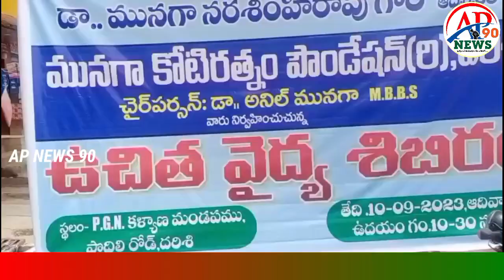దర్శిలో ఉచిత వైద్య శిబిరం 600మందికి వైద్య పరీక్షలు|AP NEWS 90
దర్శి నగర పంచాయతీ పిజియన్ కాంప్లెక్స్ లో డాక్టర్ మునగా నరసింహ రావు ఆధ్వర్యంలో మునగ కోటి రత్నం ఫౌండేషన్ సహకారంతో ఉచిత వైద్య శిబిరము ఆదివారము నిర్వహించారు. ఈ ఉచిత వైద్య శిబిరంలో 600 మందికి ఉచితంగా వైద్య పరీక్ష నిర్వహించి వీరికి ఉచితంగా మందులు పంపిణీ చేశారు.
Santhosh Kumar kola
D-N-5-135 besid Sri Raghavendra high school